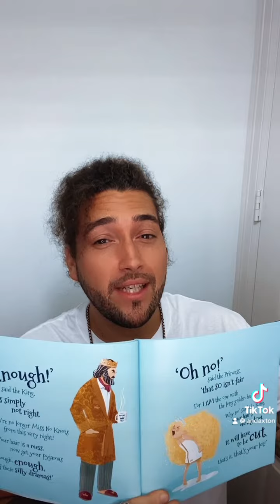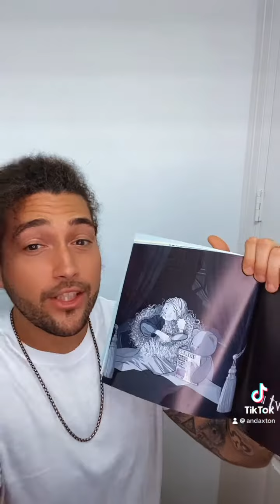📚 PRINCESS NO KNOTS ✏️ Deborah Dillon & Matt Richards